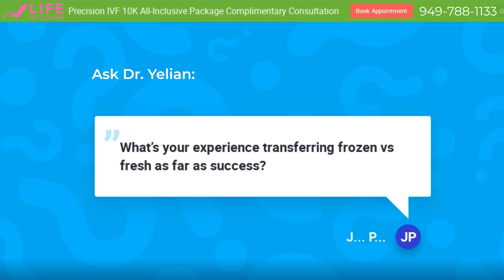Ask Dr. Yelian: What's your experience transferring frozen vs fresh as far as success rate?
Dr. Yelian answers this question from our fertility webinar regarding the success rate of frozen vs fresh embryo transfer at Life IVF Center.

Join us every month for a free educational fertility webinar and a chance to win a free Natural IVF cycle. today!